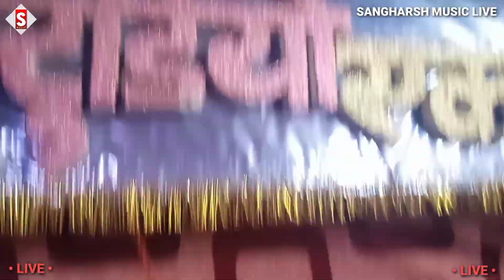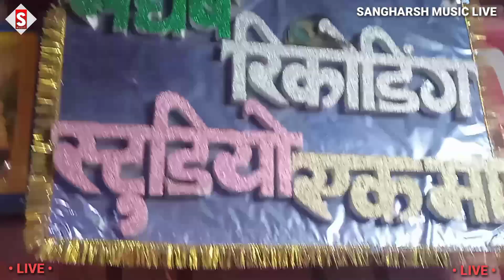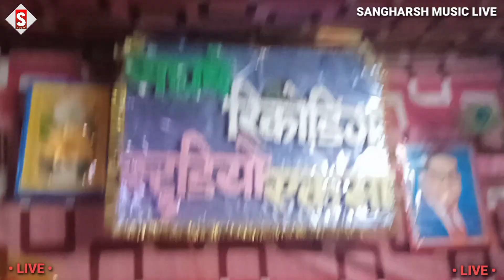Munmun Kaushik - पीके आरो के पानी | Pike RO Ke Paani | Live Video New Bhojpuri Hit Song 2023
Album:- पीके आरो के पानी
Song:- पीके आरो के पानी
Singer:- Munmun Kaushik
Writer:- Sujit Suhana
Music Director:- Ashish Babu
Producer:- Raju Rao
Recordist:- Manish Mastana
Label:- Sangharsh Recording Studio Ekma
Studio:- Sangharsh Recording Studio
*** Sangharsh Recording Studio Ekma Bhuili ***
♪ Full Song Available On
 ♪ ♪ Gaana –
 ♪ Wynk –
 ♪ Amazon Music –
♪ Resso –
♪ YT Music -
♪ Hungama –
♪ JioSaavan - ,

Aapan Jawani Thandhawat Baani Pike Aaro Le Pani Pike Aaro Ke Paani Munmun Kaushik Bhojpuri Hit Song New Live Video